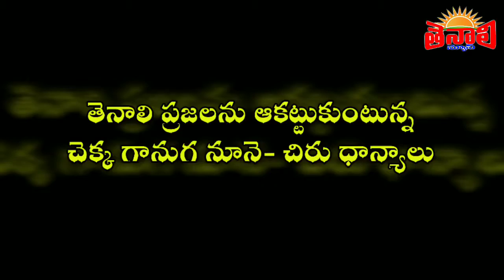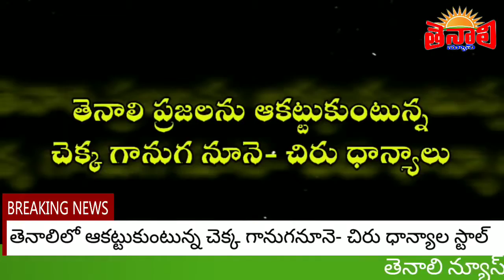మార్నింగ్ స్టార్ ఆయిల్స్ & మిల్లెట్స్ మన తెనాలి లో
మోర్ సూపర్ మార్కెట్ ఎదురు ,రత్న టాకీస్ సెంటర్ ,తెనాలి
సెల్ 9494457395